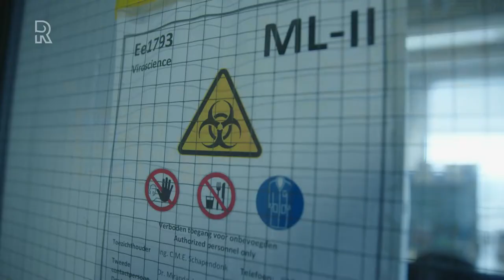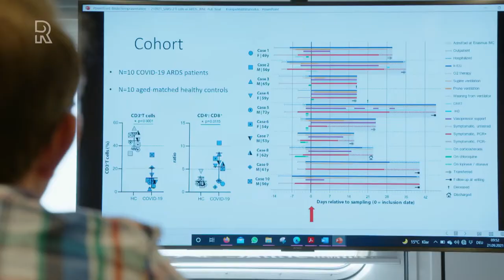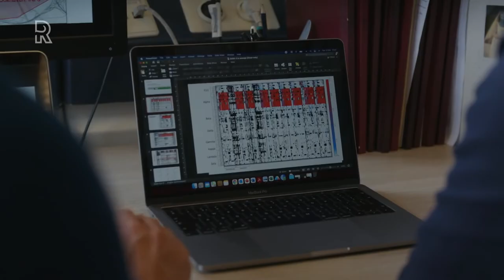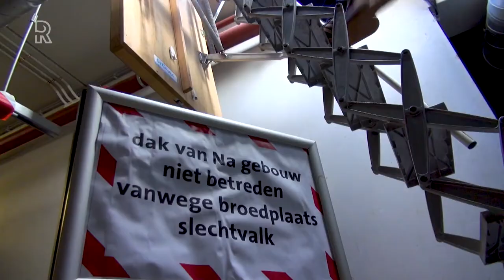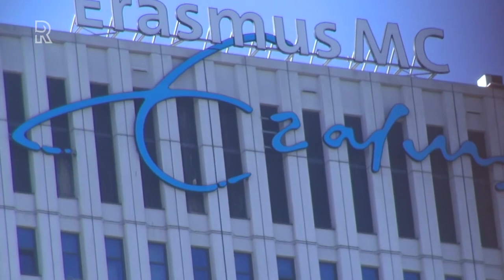Het Hart van Rotterdam: Marion Koopmans over virologie en het Erasmus MC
In deze aflevering van Het Hart van Rotterdam staat virologie centraal, een actueel onderwerp waar het Erasmus MC al jarenlang koploper is op gebied van onderzoek en duiding. We spreken met Rory de Vries, een gepassioneerde viroloog die een neusspray tegen Covid bedacht. Marion Koopmans vertelt over het Pandemic and Disaster Preparedness Centre, een samenwerking met onder andere TU Delft. Daar is Bas Jonkman hoogleraar, en hij vertelt over de samenhang tussen virologie en overstromingen, en hoe dit PDPC bij gaat dragen om mensen zo goed mogelijk te beschermen. Maar, virologie kan niet zonder beestjes, daarom neemt stadsecoloog André de Baerdemaker ons mee het dak op om naar de fauna van het Erasmus MC te kijken.